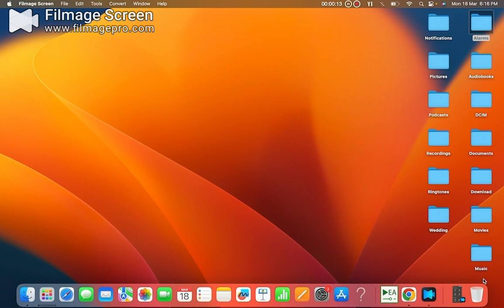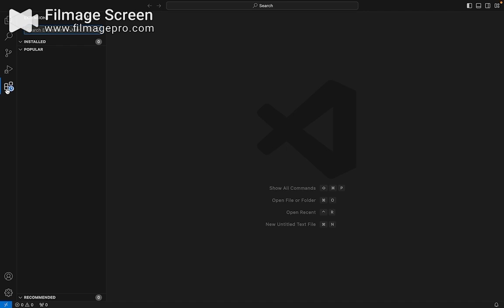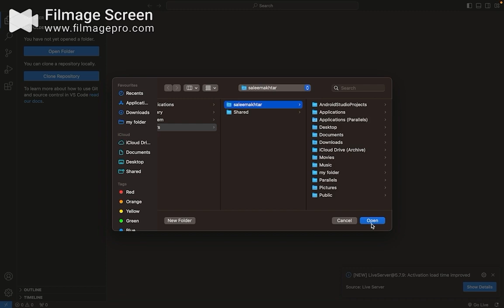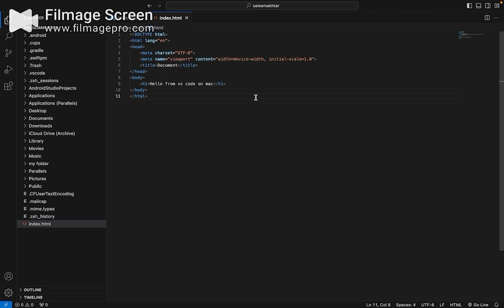How to Install VS Code On MacOS | Setup Visual Studio Code on Mac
Tired of clunky code editors?  This video will walk you through installing Visual Studio Code (VS Code) on your Mac, step-by-step.  VS Code is a powerful, free, and customizable code editor that's perfect for beginners and professionals alike.  Whether you're building websites, writing scripts, or developing applications, VS Code can be your one-stop shop.  In this video, you'll learn how to download VS Code from the official website, install it on your Mac, and even open it in your Applications folder.  By the end of this video, you'll be ready to start coding with VS Code!

VS Code
Mac
macOS
Install VS Code
Setup VS Code
Code Editor
Programming
Development
Mac Apps